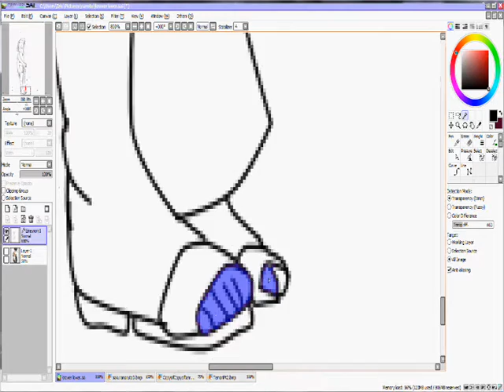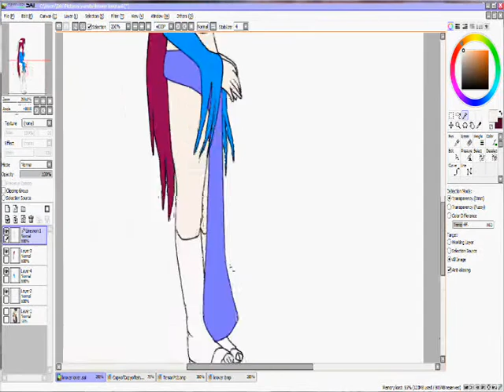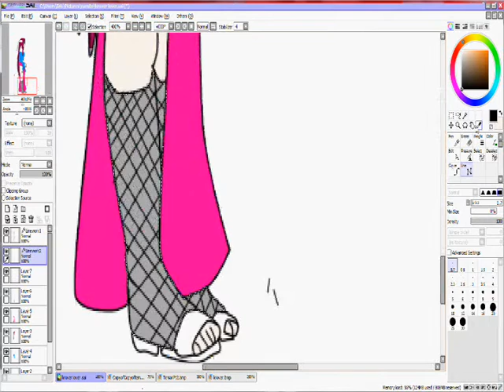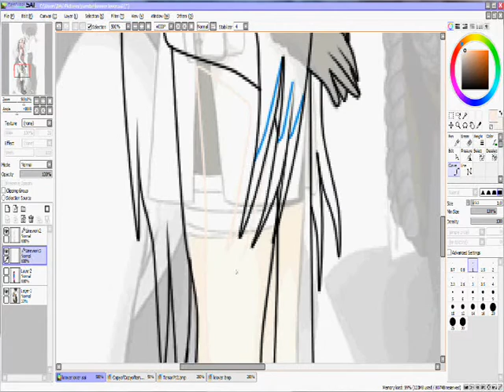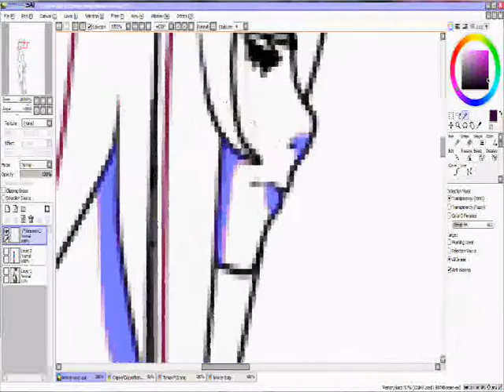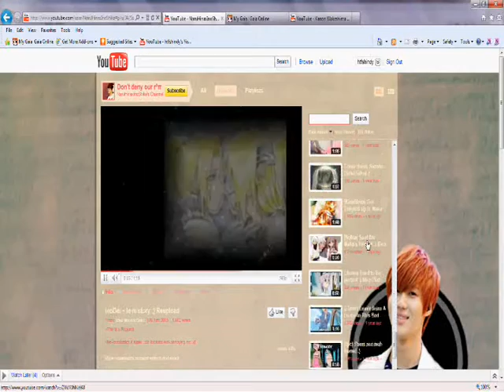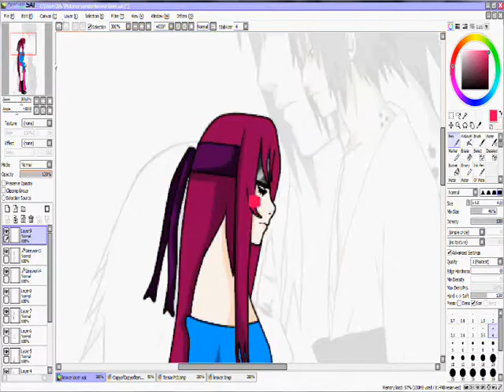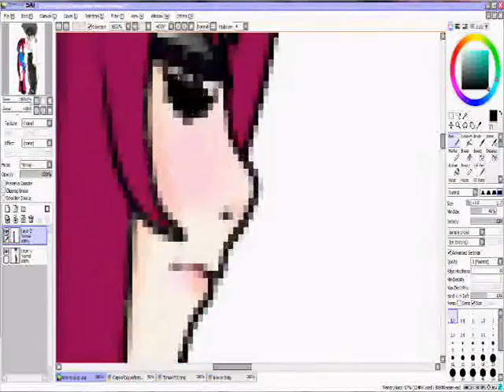collab wiht krover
hey here is collab whit krover so enjoy whit collab